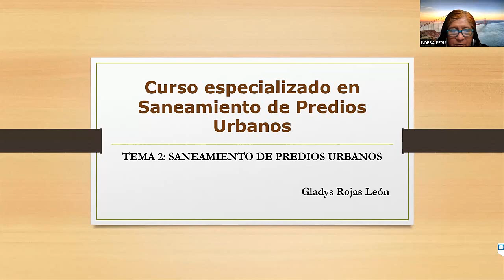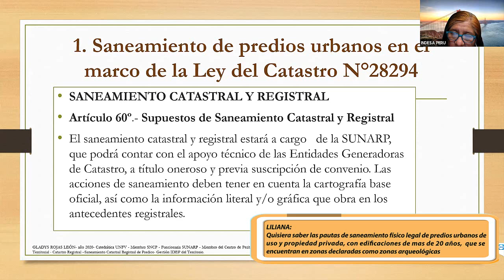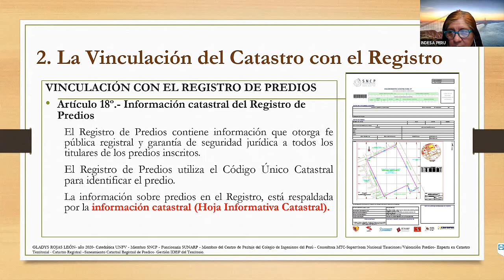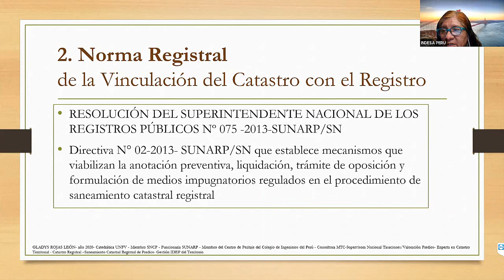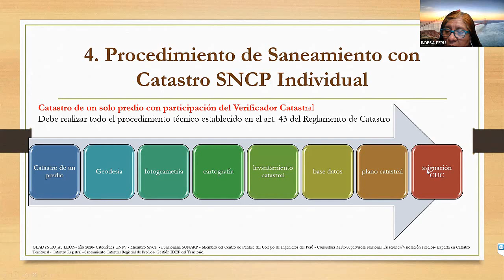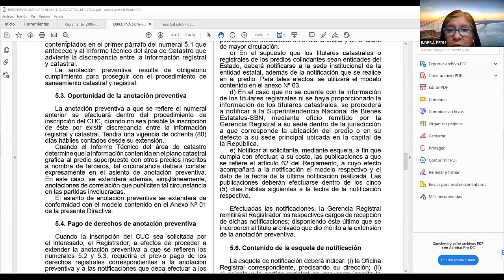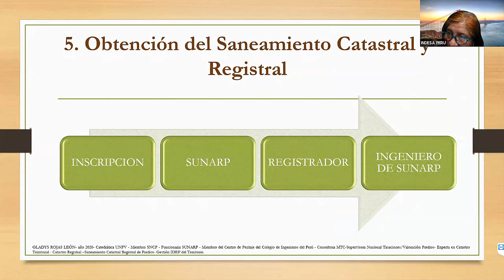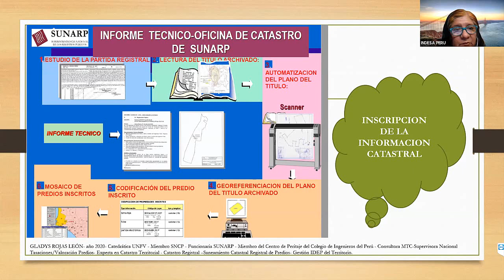Saneamiento Físico Legal de Predios Urbanos- MOD II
Instituto de Saneamiento y Formalización de Predios – INDESA
Brindamos diversos servicios de capacitación y actualización profesional (Diplomados y cursos especializados, seminarios, programas in-house, entre otros) a cargo de saneadores en ejercicio de su profesión.